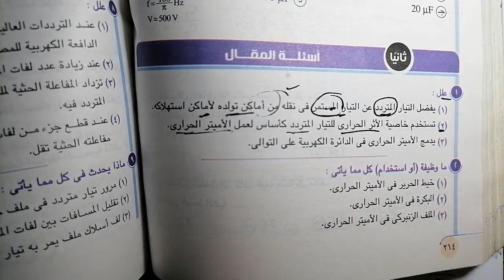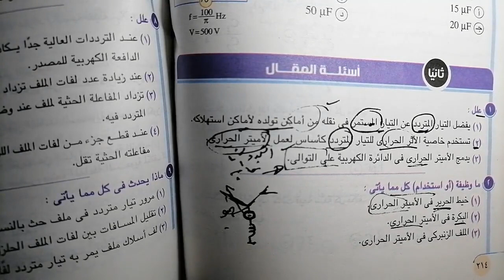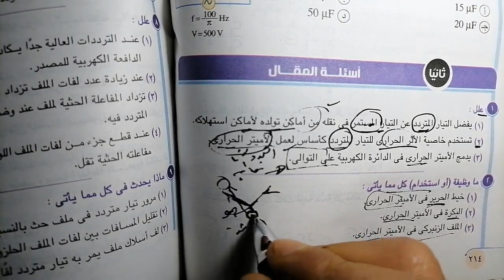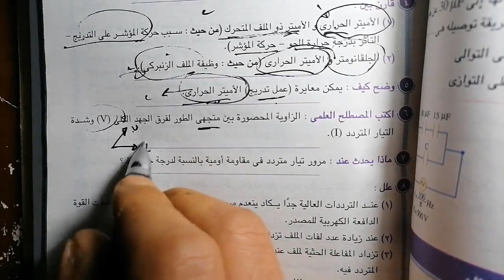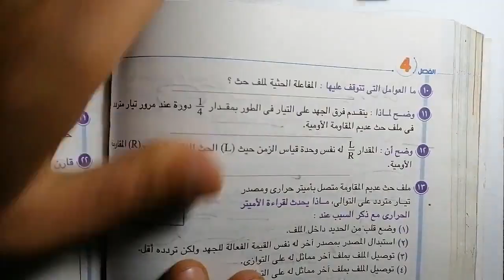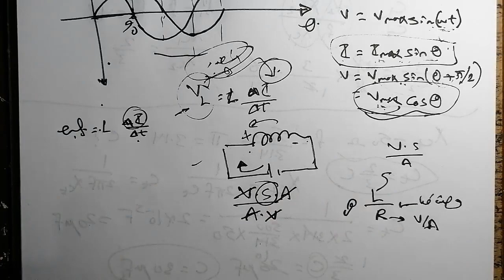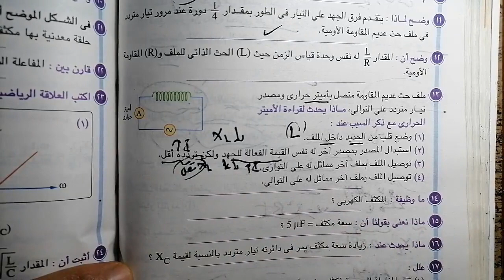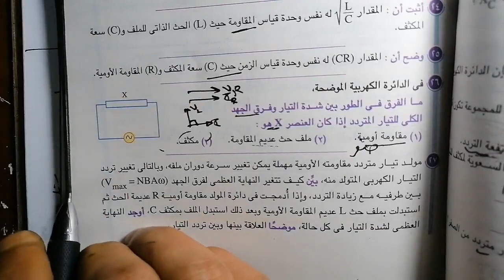حل ثانيا: المقالي | الدرس الأول | ف4 دوائر التيار المتردد | كتاب الامتحان فيزياء 3 ث 2023